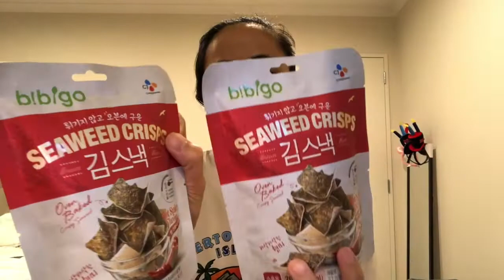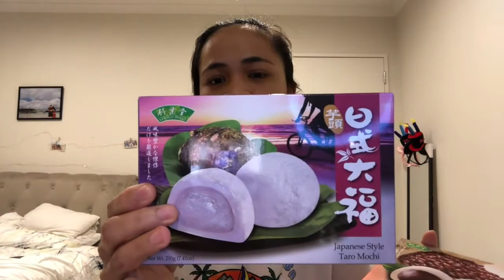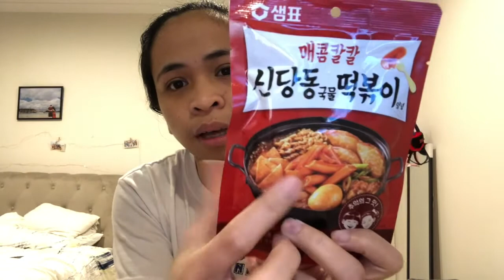LAKAS NG HAIL STORM + KOREAN FOOD HAUL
hi guys!

andito naman po sketch nagtrying hard magvlog hahaha wala lang share ko lang sa Inyo.